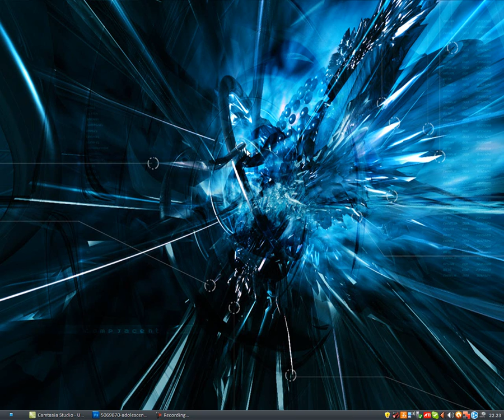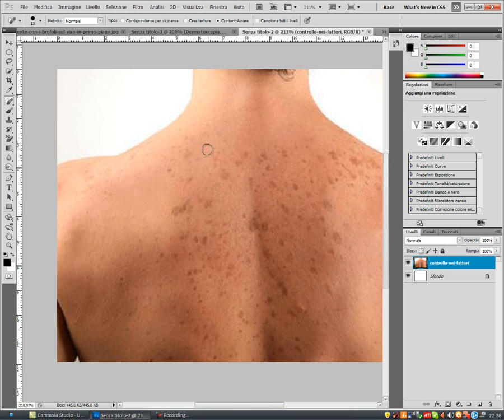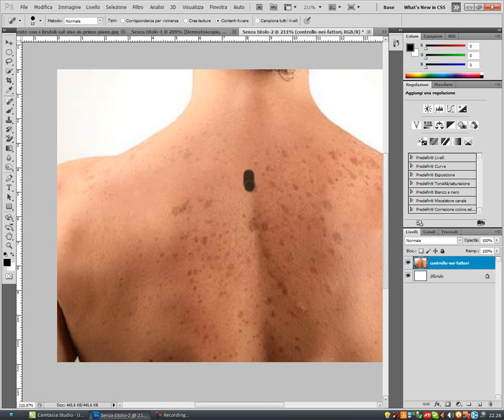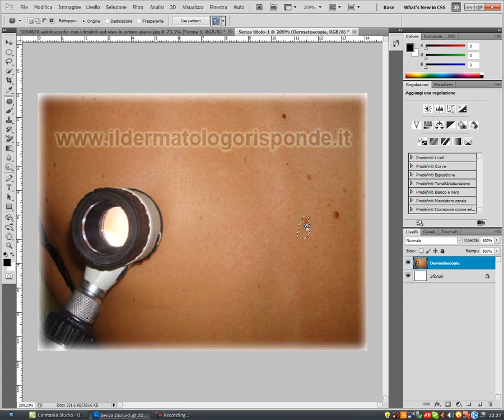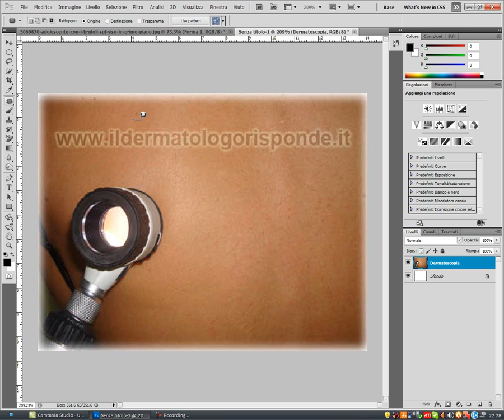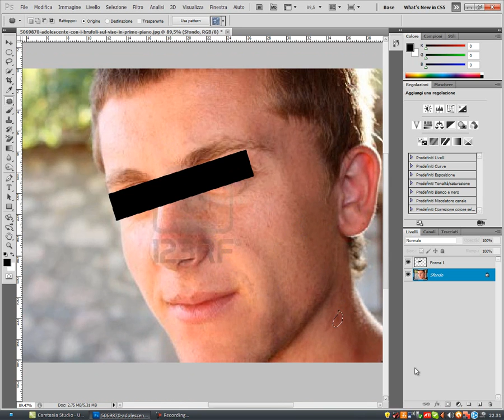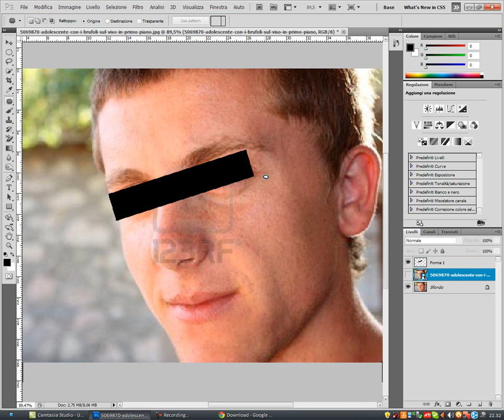Photoshop Tutorial Asu #1 [Correzione imperfezioni cutanee]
Ciao a tutti ragazzi, sono ASU!
Oggi breve tutorial su photoshop CS5, su come eliminare delle piccole o grandi che siano, imperfezioni cutanee come brufoli, punti neri o nei.

Spero vi sia utile, al prossimo video!